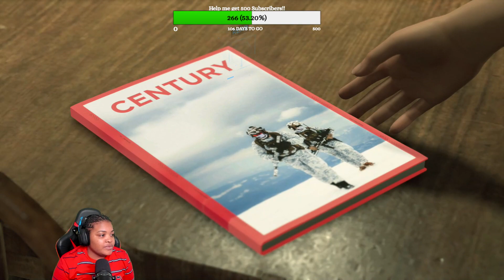Detroit Become Human PS5 Almost Free Part 15